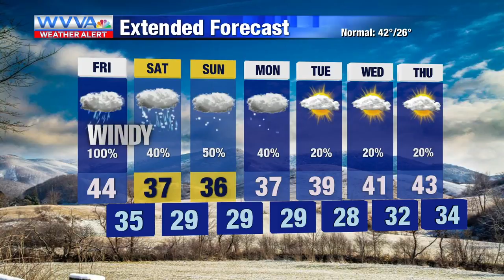1-24: Widespread rain with gusty winds today